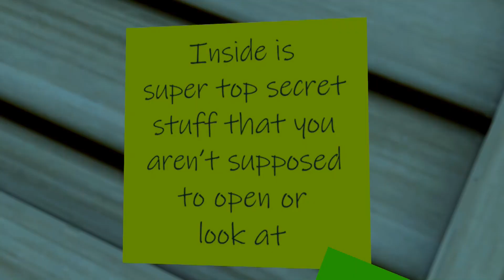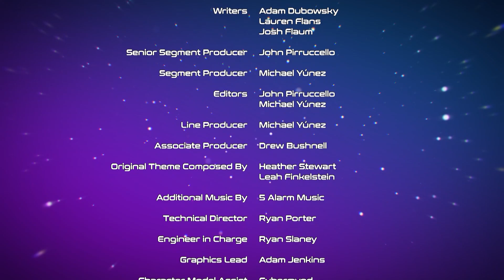Space Booty | Episode 30 | Live from the 8th Dimension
Amy and Roach are sent on a wild hunt through the deep corners of the Space Station to find the most valuable treasure in the Bunchaverse. Also a space pirate.

It's animated, it's improvised, it's comedic, it's virtual, it's interactive, it's Live from the 8th Dimension! Coming to you live from the Inter-dimensional Space Station Studio, aspiring streamer Amy and her sidekick Roach team up with you, the audience, to interview their quirkiest friends about topics ranging from the relevant to the ridiculous. Live and interactive, the show is also filmed using VR technology, allowing you to see impossible worlds come to life in real time.